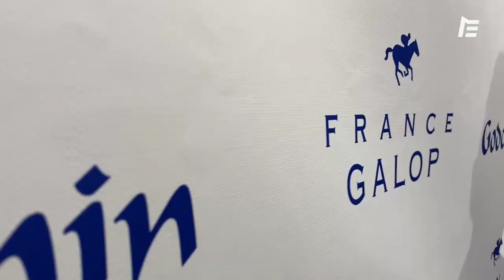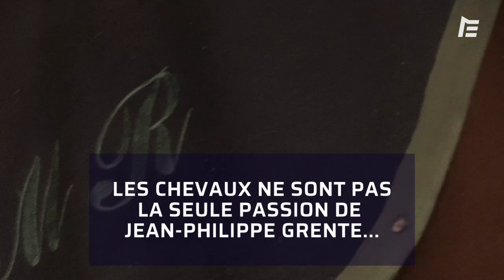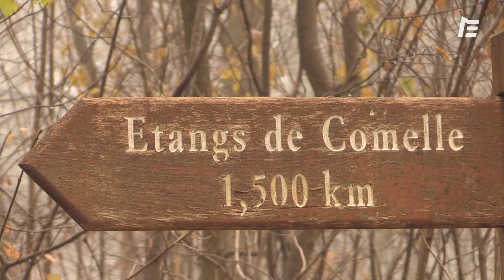JEAN-PHILIPPE GRENTE, EMPLOYÉ DE L’ANNÉE ! | Histoire De Pro #7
Le 23 novembre dernier, Jean-Philippe Grente est monté une première fois sur le podium recevoir son trophée pour sa victoire dans la catégorie "Leadership". Aux alentours de minuit, le carrosse ne s'est pas transformé en citrouille, le quinquagénaire a bien eu besoin de ses deux souliers pour aller récolter les fruits de 39 ans de travail chez son unique patron, Marcel Rolland. Jean-Philippe Grente est devenu le 4e lauréat du trophée "Employé de l'année." Nous l'avons rencontré lors d'une matinée de travail à Chantilly.